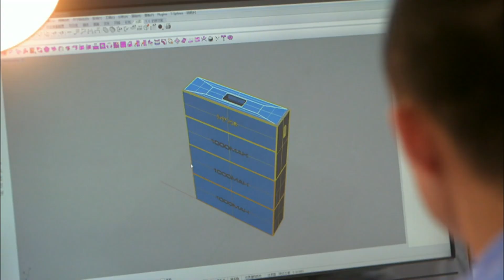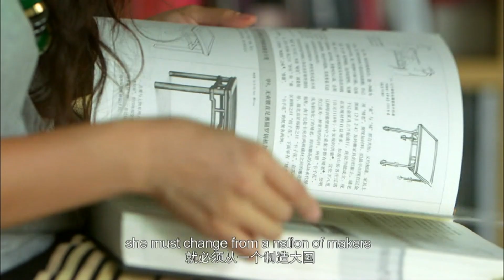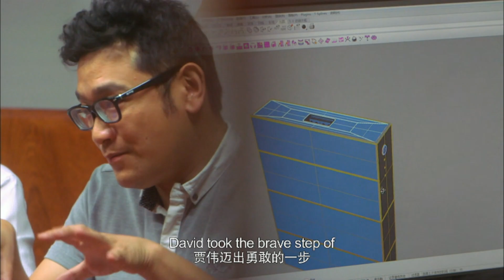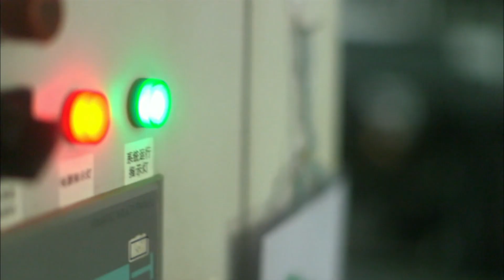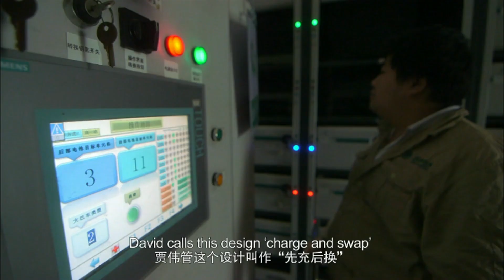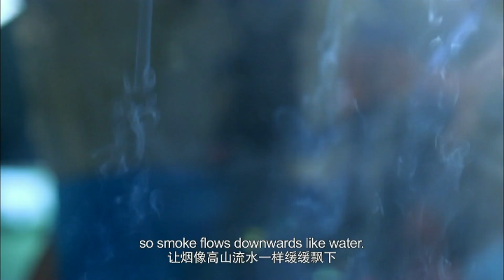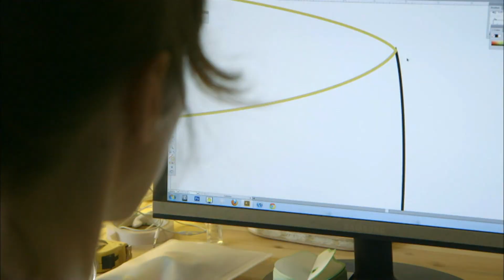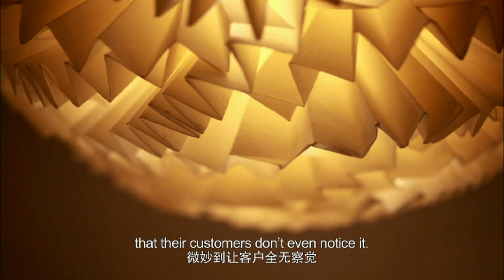Designed in China·Products Creative Product Design That Makes People Scream! Part 1【CCTV纪录】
Higlight：Product design of the three groups of heroes are: from the five square meters of office space to the top 500 designers of the industrial design empire founder -- Jia Wei; The Chinese Bohemian designer team that blends the western modern extreme sensibility and rationalism with the traditional doctrine of the mean -- product logistics; Li Naihan, the architect who designed the most imaginative exhibition, is the little master of Caochangdi.

■□节目简介■□
"Designed in China" follows designers with international influence, records their ongoing design works, reflects the innovative spirit of contemporary Chinese people, and presents the image of Chinese innovation and modern China to the outside world. Since the beginning of the 21st century, China has been changing from "made in China" to "created in China". Designers, inventors and scientists use the innovative spirit accumulated in Chinese culture to promote "Chinese design" to the world. By following the typical innovative figures in the field of design, the film introduces Chinese innovation to the world and shows a new image of modern China.